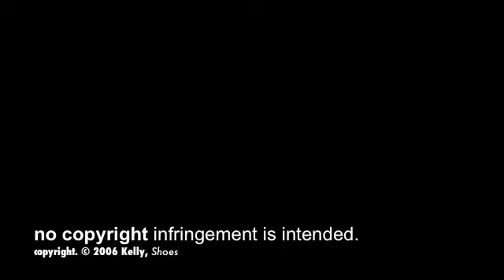House Arrest Shoes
My friend decided to accent his new house arrest anklet with a new pair of shoes!